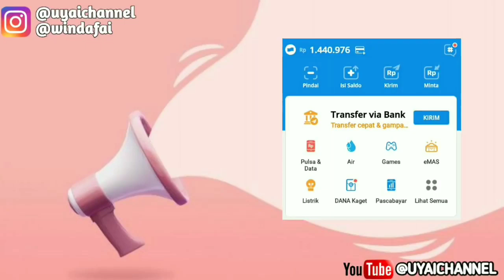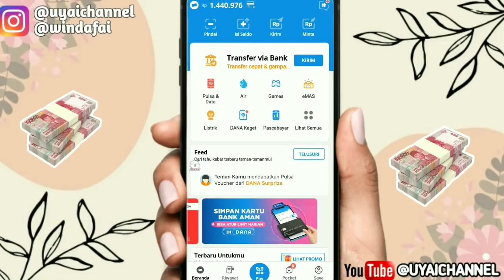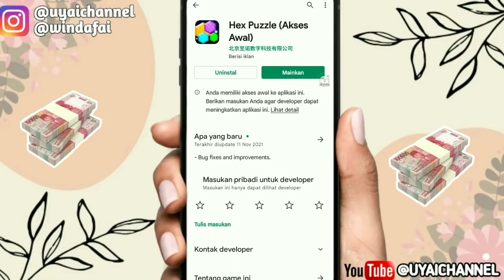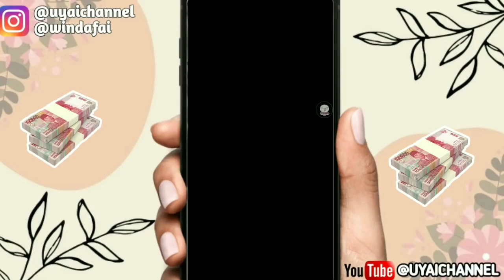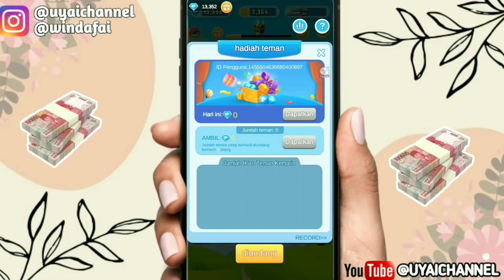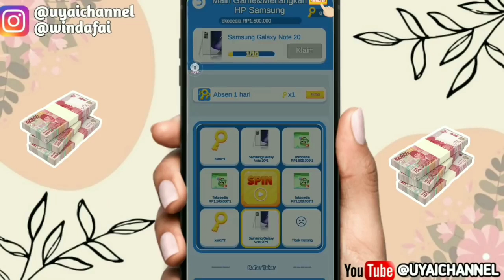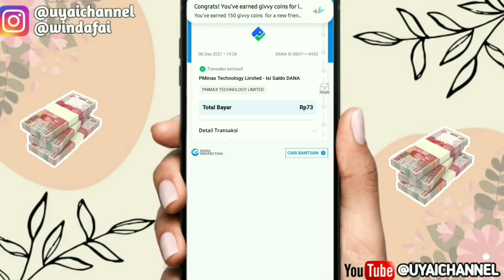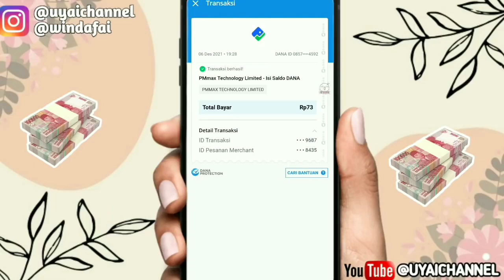Game penghasil uang 2021 terbukti membayar - Aplikasi Penghasil Saldo dana Tercepat 2021 -TERBARU ‼️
Kuyy Berteman😍😍